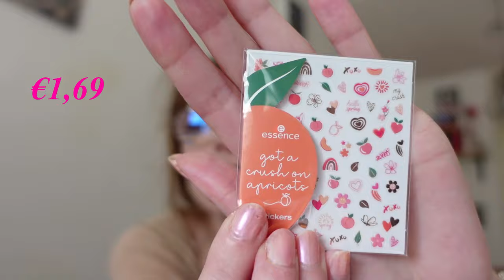Essence Trend editie Got a crush on apricots testen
In deze video test ik de trend editie tot a Cush on apricots van Essence uit.